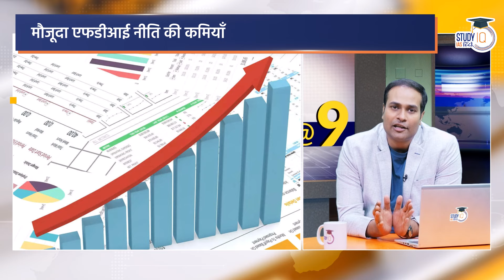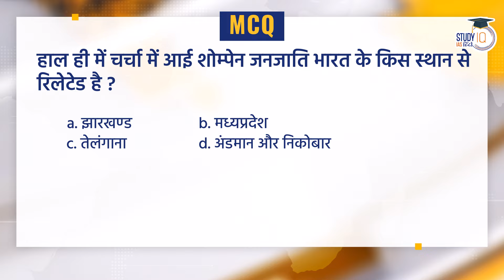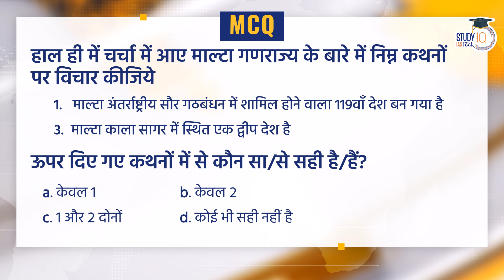NEWS@9 | WHAT IS HAPPENING IN SANDESHKHALI | 100% FDI IN SPACE| Amrit Upadhyay |StudyIQ IAS Hindi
In this daily compilation video stay updated with the important current news from  22 February 2024.
Join us as we cover significant events, developments, and issues across various domains, including politics, economy, science, and more. StudyIQ IAS Hindi presents this comprehensive news compilation to keep UPSC (Union Public Service Commission) aspirants informed and updated with the latest happenings. Enhance your knowledge and stay ahead with this valuable resource.

बैच 1 मार्च 2024 से शुरू हो रहा है | बैच का समय दोपहर 1:00  बजे प्रतिदिन |